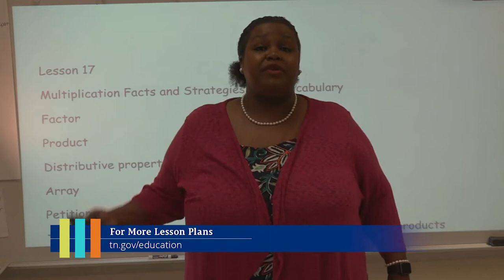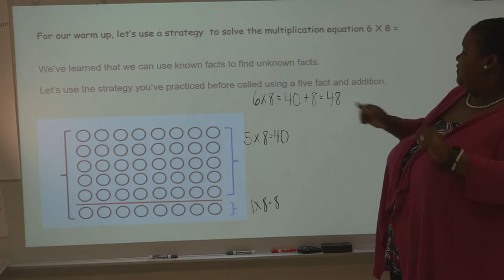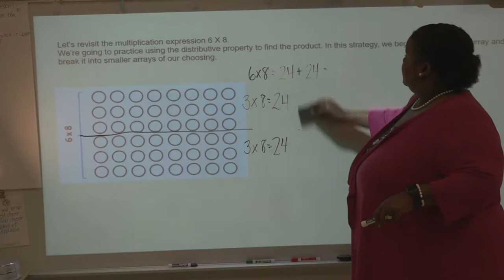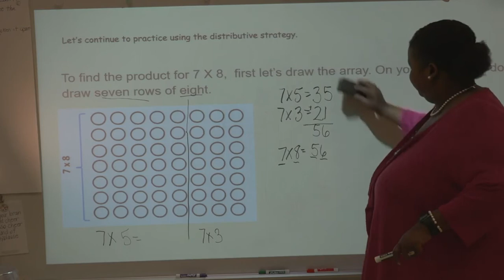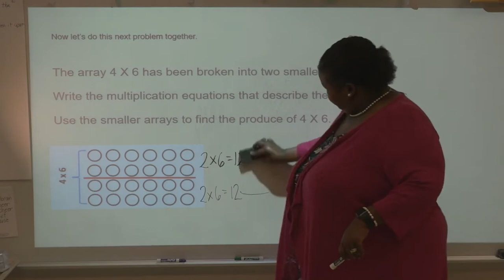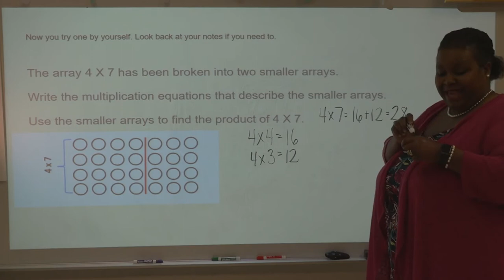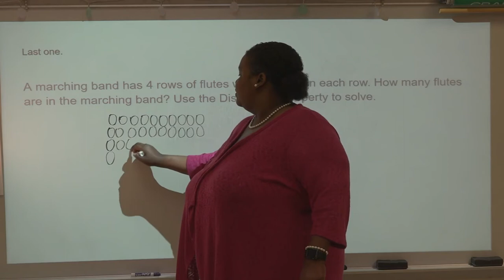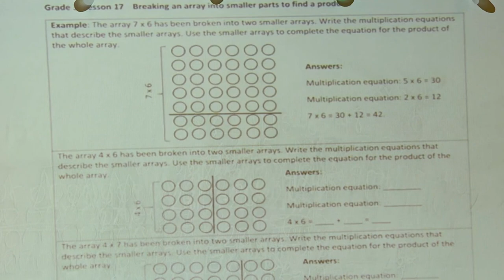Teaching Tennessee: 3rd Grade Math Lesson 17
3rd Grade Math Lesson 17: Multiplication: Fluency